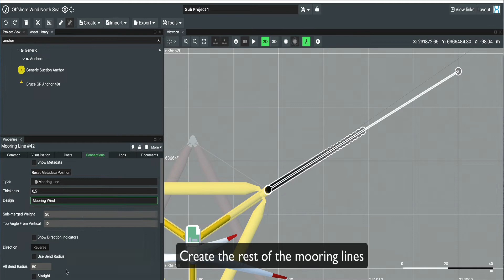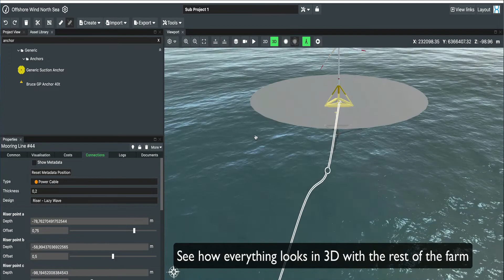Designing a wind farm digital twin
How to make a Wind farm in FieldTwin.